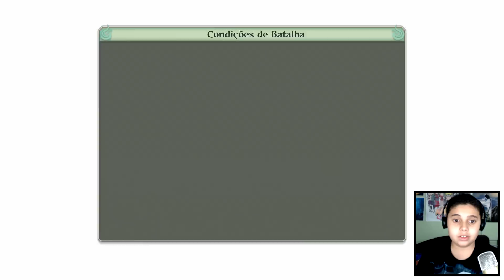Naruto Shippuden - Ultimate Ninja Storm 4 #7 - OBITO NO INFERNO!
Vale tudo para voltar à vida? Obito encontrará a redenção?

Sua opinião e sugestões são muito importantes! Dê seu like, se gostou!

Deixe nos comentários qualquer dúvida ou pergunta ou qualquer coisa que queira me dizer!

Caixa Postal do Canal! Pode enviar cartas, desenhos, presentes e o que mais você quiser! Vou abrir todos em vídeo!
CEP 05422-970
SÃO PAULO/SP

Twitter do meu pai: alison_jpdragon

Muito obrigado!